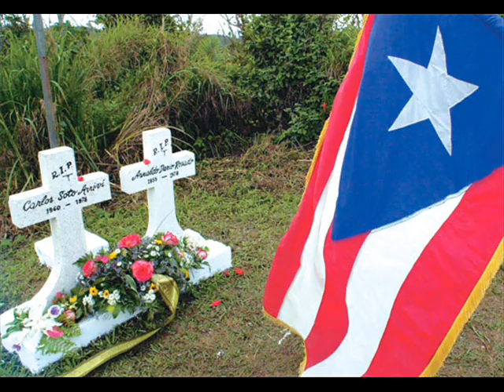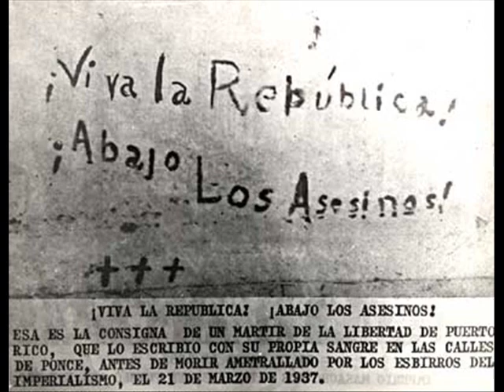Historia de Puerto Rico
Resumen de la obscura historia de nuestro Pais, la cual estamos obligados a nunca olvidar, porque si la olvidamos, estaremos condenados a repetirla.
Dejen comentarios, todos son bienvenidos.
Las fotos